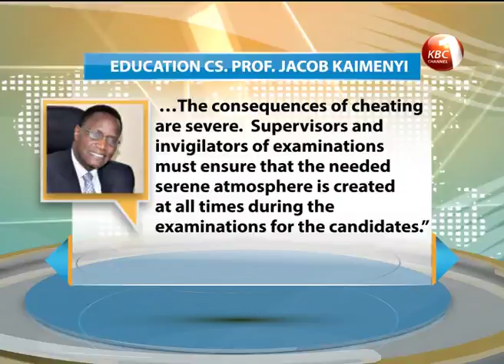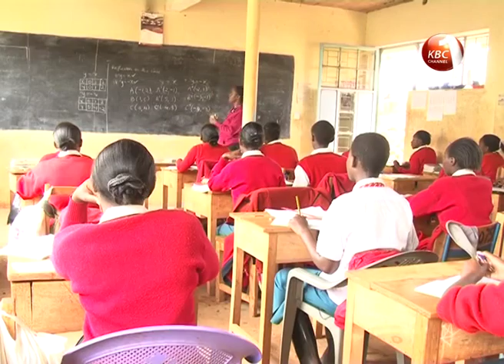Education CS warns this year’s candidates against cheating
Education Cabinet Secretary Prof. Jacob Kaimenyi is calling on this year’s KCPE and KCSE examination candidates to refrain from the temptation of cheating. Prof. Kaimenyi whose sentiments come amid calls that this year’s national examinations be postponed cautioned candidates that the consequences of cheating are severe, and prevailed upon all invigilators to ensure the integrity of the examinations is upheld. Various leaders have in the meantime lauded teachers for suspending the strike, terming the move a demonstration they are law abiding citizens.